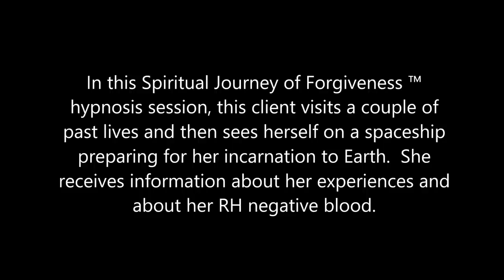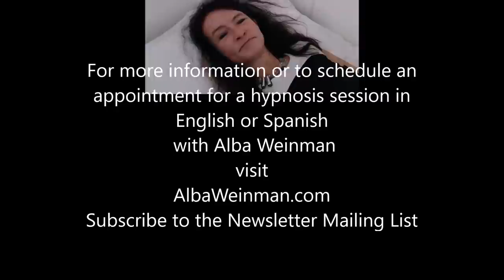293 Alba Weinman - An Anchor for the Consciousness of Earth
In this Spiritual Journey of Forgiveness ™ hypnosis session, this client visits a couple of past lives and then sees herself on a spaceship preparing for her incarnation to Earth.  She receives information about her experiences and about her RH negative blood.